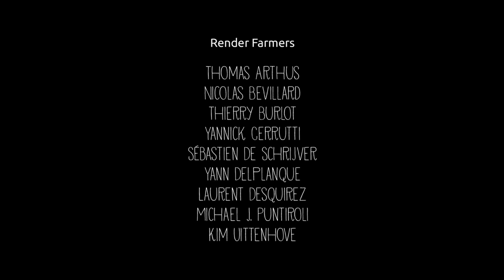Fetch – New Score by Ethan Zuck || Submission for the Composers Choice Contest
UPDATE: This video placed FOURTH in the competition!

This was a blast to score! I had the original theme pretty quick, but the working of that theme was actually quite difficult for me to get down.. I scratched what I had and started over three times, ultimately not straying too much from what I had... ha!

Score Analysis!
0:04 The opening chord of pizzicato strings is softened with piano and is what you hear here and at the end of the film when this same title returns (symmetry!). This also sets the palette for the rest of the film - the score is going to be playful, but warm.
0:07 The strings set a warm and comforting and peaceful mood (notice the sun), while the clarinet introduces the theme, and then the oboe and flute take the rest of it. This is when you first see our protagonist, alone, and at enjoying herself.
0:24 The high strings hold over, while a trombone brings a different, warmer, darker color to the theme, portraying the entering of the forest. The pizzicato hits are lined up exactly with her jumping on the rocks - very playful.
0:32 I knew from the beginning this was going to be bigger, more playful, more exciting. She has a stick and is embracing her inner child--this is beautiful and big!
0:50 She knows something is lurking (the dark brass and tremolo strings) but she's determined this will not cause her to balk and lose her fun - you still hear the pizzicato strings and the light "bells," called "crotales." (same theme as the beginning!)
1:02 Now the beast awakens - things just got bigger than she bargained for. Choir is first heard here, as well as an ascending string line (notices how she also looks up)
1:18 The chase begins. Notice when the brass, woodwinds, and string all carry the main theme, but this time in a minor key. Things are no longer simple and light, they are dark, ominous, and complicated. These are brought about by the countermelodies in the strings, the pulsing of the brass,
1:34 Brass and tremolo strings emphasize this unexpected dead end--the cellos begin a back and forth line that mimics her thoughts and actions as she desperately looks back and forth to try and find a way out. As she
1:39 Notice the piano and the harp pulsing the main theme in the minor key as she decides to face the ominous beast. The crotales and trombone and french horn strengthen her resolve.
1:47 Now it's the "beast's" turn to be playful, and the crotales and pizzicato return! Leading us right back into the beginning title.
1:56 The tutti section! My favorite. All of the instruments you hear earlier come in to bring us to the end.